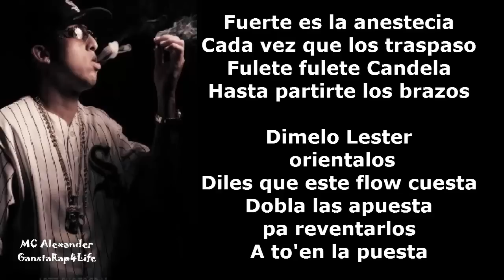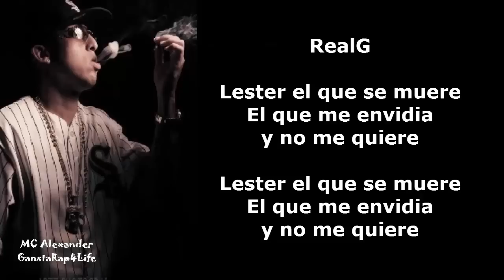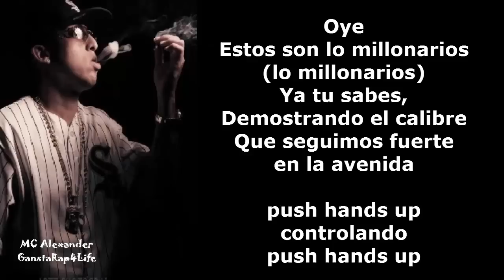El Producto mas Caro LETRA @ Ñengo Flow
El producto mas caro LETRA @       RealG4Life

Que  ta eh?   despues de tiempo  ..  fucking  copyright

Compartan  que se vienen mas   .     .  Saludos